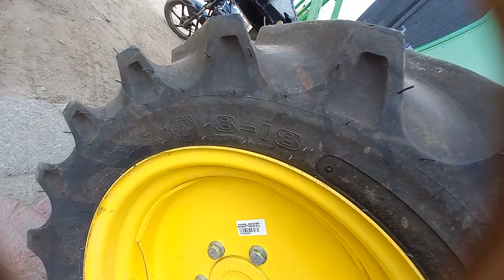brand new john deere 5050d 4wd 2022।john deer tractor।john deere punjab।